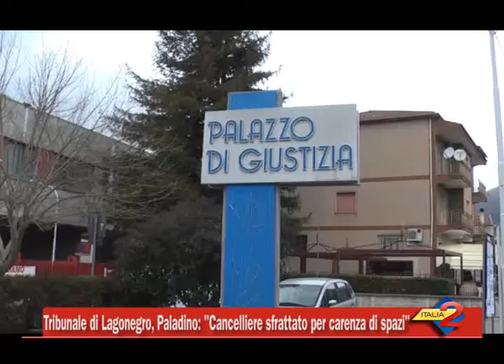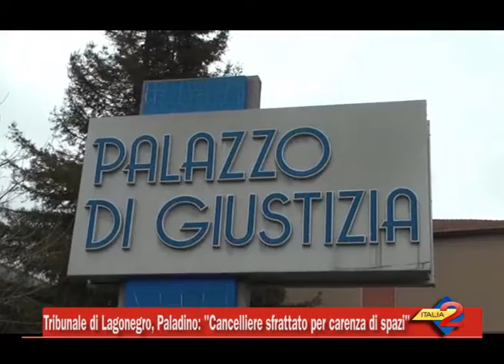Tribunale di Lagonegro, Paladino: "Cancelliere sfrattato per carenza di spazi"